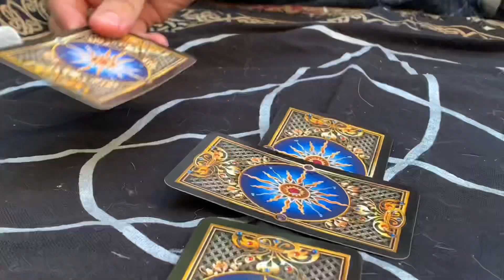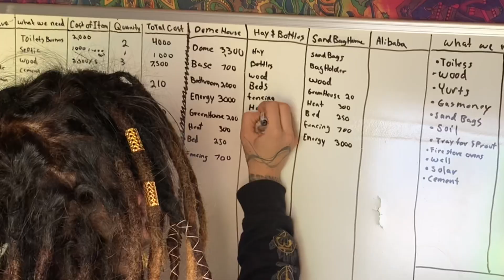February’s Full Circle | Off Grid Art Community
Thank you to everyone who donated! We want to continue to buy more land and expand this project because so many people want to be involved! Rite now our focus is getting the current land we have legal with elko. This means before we can arrive to the property we will need a well and septic installed by a licensed company. We are raising the money so we can get that done in the next few months so we can arrive there and get our proper permits to start building. We will be seeing everyone soon! Thank you for being apart of this project! Manifesting this together with pure intention to build a safe space to grow with like minded people.

 Dm: @hippie.hospital for dread work and maintenance